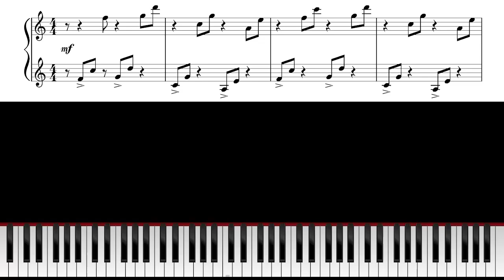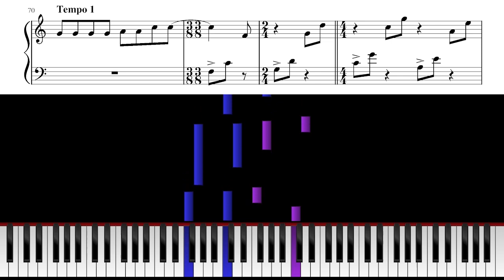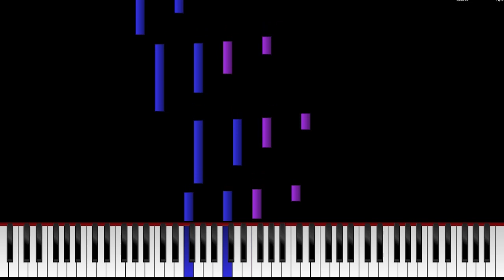Marc Cohn - Walking in Memphis - Piano Sheet Music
Here's how to play "Walking in Memphis" by Marc Cohn on piano!

It just takes a few notes from the famous piano intro for anyone to recognize this legendary pop song...

With this sheet music, you get a clear, accurate piano arrangement of the full song. It's playable, and it sounds fantastic!

Of course, you can also use this arrangement to accompany a singer, or sing along yourself - this sheet music includes a system for the singer, as well as the song's full lyrics.

Marc Cohn composed "Walking in Memphis" for his 1991 debut album (which won a Grammy Award). The song became his biggest hit and signature song, as well as an iconic American pop song.

It's a wonderful song to play on the piano!